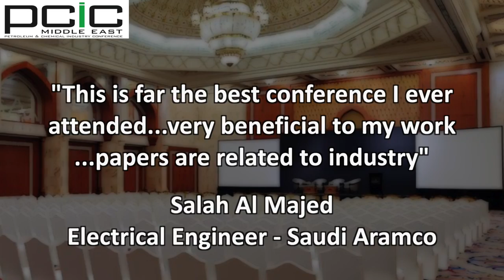PCIC Middle East 2015 - E/I Engineering Conference for Middle East Oil/Gas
You are invited to attend the Middle East Oil & Gas - Electrical / Instrumentation Engineering Technical Learning and Networking Conference of 2015!